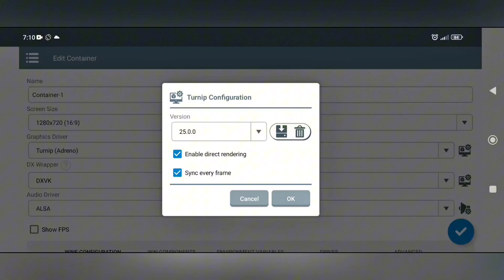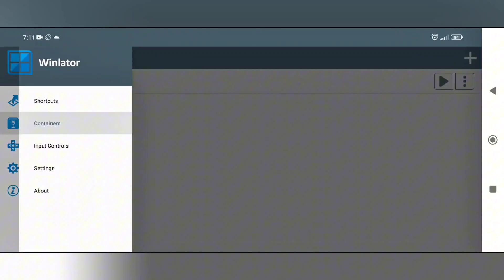cara setting winlator 10 untuk ets2 v1.53 android khusus pemula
Cara setting winlator 10 untuk game ets2 versi 1.53 terbaru di android khusus untuk para pemula yang terjun di dunia per Emulator an android.
Cara setting ets2 android di aplikasi winlator terbaru 10
Terbaru cara setting aplikasi winlator khusus untuk game ets2 versi 1.53 di android
Cara terbaru setting winlator 10 untuk game ets2 di aplikasi winlator android

Cara pasang mod map ets2 di aplikasi winlator terbaru versi 10 yang sangat simpel dan mudah
Cara install mod map indo di ets2 versi winlator terbaru
Cara pasang mod map indo di ets2 versi winlator terbaru
Cara install mod map di winlator terbaru
Cara pasang mod map Indonesian di game ets2 versi Emulator winlator 10
Cara install map indo di ets2 versi Emulator Android
Cara pasang mod map di ets2 android
Cara install map di game ets2 di hp android
Cara pasang map di aplikasi winlator game ets2 di hp android
Cara install mod di ets2 di hp
Cara pasang mod map di game ets2 versi winlator di hp android
Cara install game ets2 di hp android
Cara pasang game ets2 di hp android
Cara install ets2 di hp android terbaru

SARAN!!!
Sayangi hp android kalian kalau tidak bisa bermain game favorit kalian ets2 di hp android dengan menggunakan bantuan aplikasi Emulator dan tidak bisa atau tidak support "JANGAN DI PAKSAKAN KALAU TIDAK MENYESAL KEMUDIAN".

▶️TES GAME◀️
➡️ETS2 VERSI 1.53⬅️

▶️DEVICE TES◀️
➡️POCO X3 PRO RAM 6GB SNAPDRAGON 860⬅️
➡️STORAGE 128GB⬅️

▶️GAMEPAD EKSTERNAL ◀️
➡️ JOYSTICK X3 ⬅️

🎦FOR TUTORIAL GAME PC ON EMULATOR🎦

📢 UNTUK TANYA-JAWAB DISINI 📢